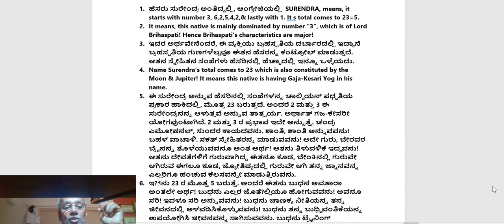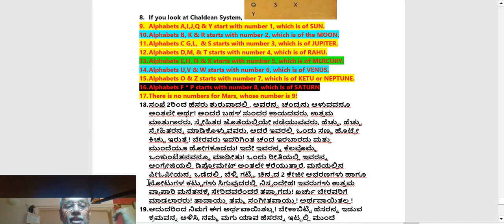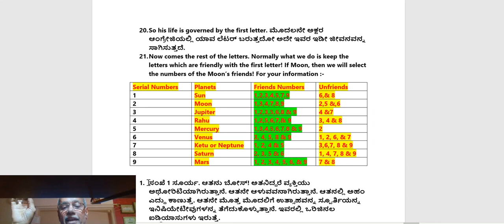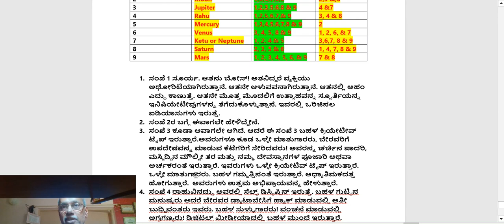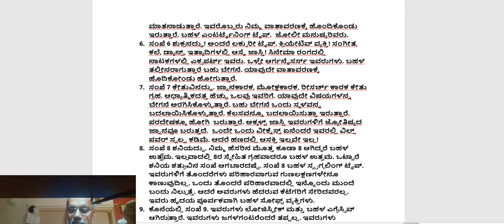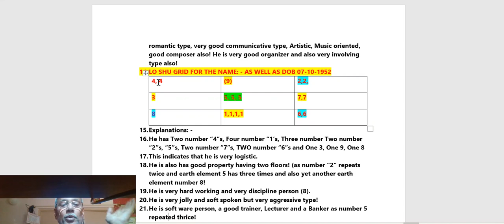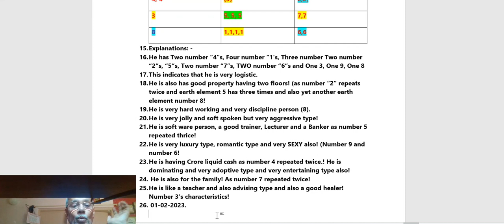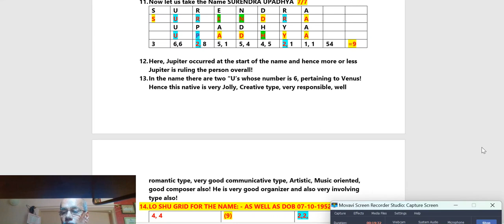ನಿಮ್ಮ ಅಥವ ಹುಟ್ಟಿದ ಮಗುವಿನ ಹೆಸರನ್ನ ಹೇಗೆ ಇಡಬೇಕೂ ಅನ್ನುವುದನ್ನ ವಿಸ್ತಾರವಾಗಿ ಇಲ್ಲಿ ತಿಳಿಸಿದ್ದೇನೆ